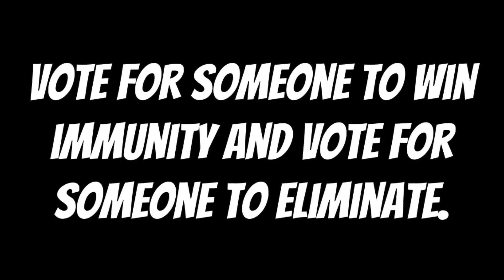My Top 78 Crossover Contest #42 (VOTING CLOSED)